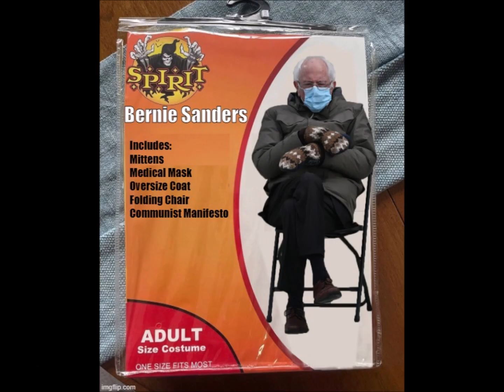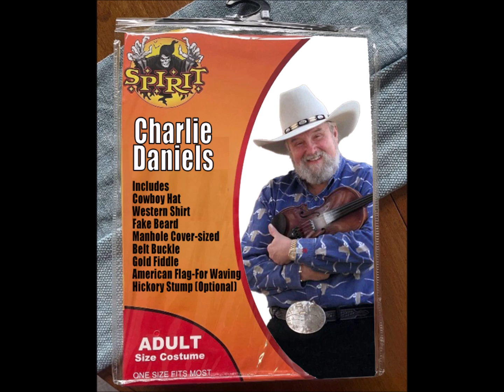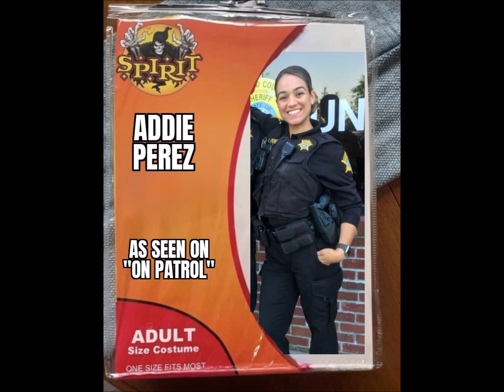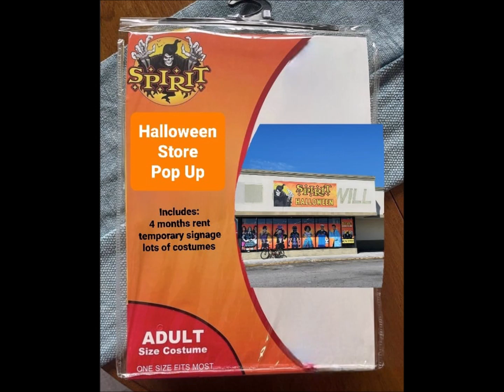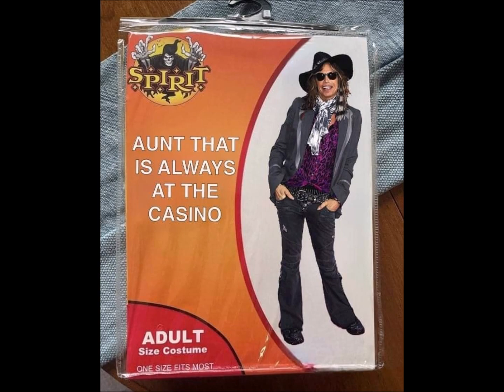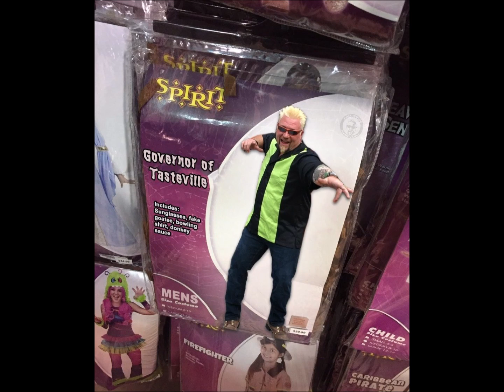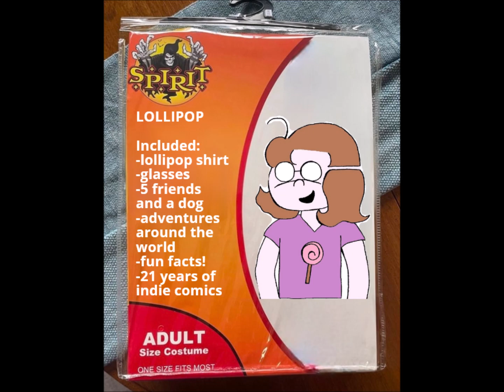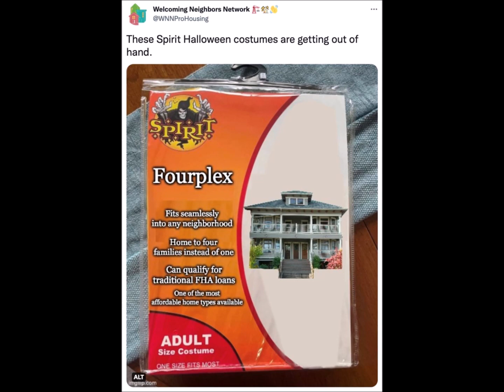Spirit Halloween Costume Memes Compilation (110122A)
A video compilation of some of the Spirit Halloween costume memes that were gathered all throughout the internet.

110122A